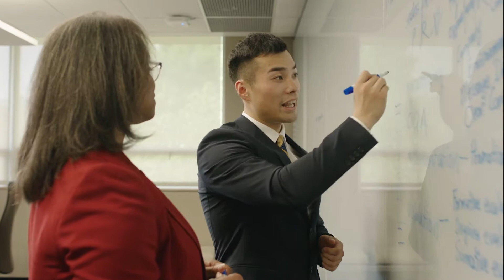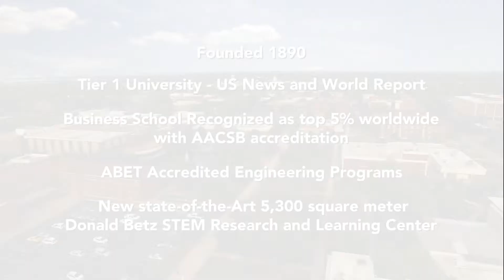UCO Video - Legacy (2019)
Welcome to the University of Central Oklahoma, a place to connect and leave a lasting legacy of your own.